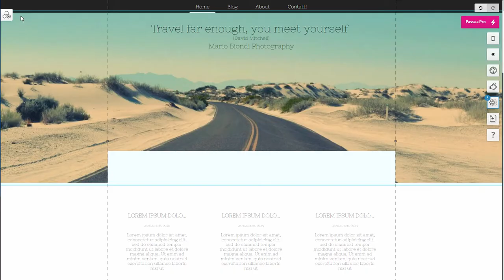aggiungere app testo